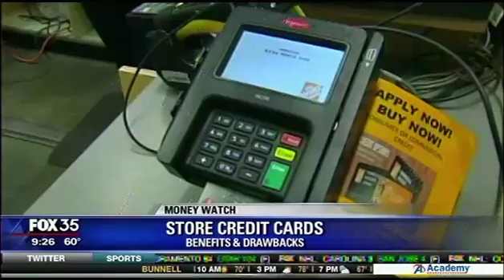Store credit cards - Benefits and Drawbacks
Joe Bert (The Oracle of Orlando®) Discusses the benefits and drawbacks of store credit cards on Fox 35 Orlando.

-Web Disclosures

-Privacy Statement